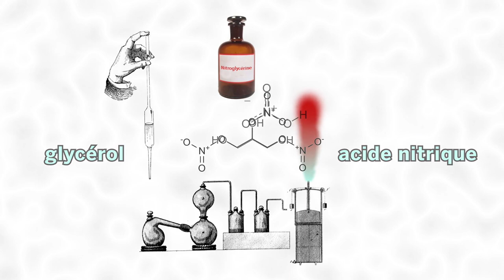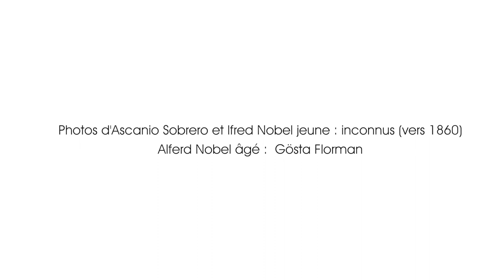Vous avez dit dynamite ? Alfred Nobel - Petites histoires de la Chimie